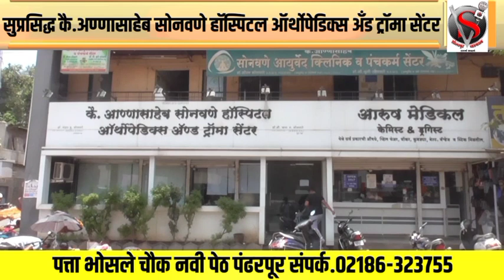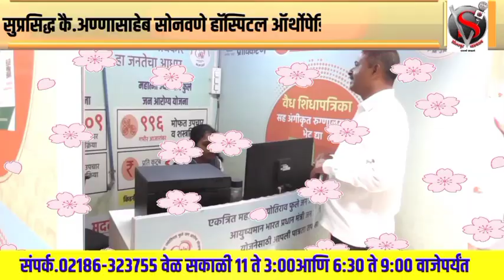अपघातग्रस्त शेतकऱ्यांच्या वारसांना १६ लाख रुपये मिळणार;मंगळवेढा तहसीलदार मदन जाधव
अपघातग्रस्त शेतकऱ्यांच्या वारसांना १६ लाख रुपये मिळणार; मंगळवेढा तहसीलदार मदन जाधव अध्यक्षतेखाली आठ प्रस्ताव मंजूर*